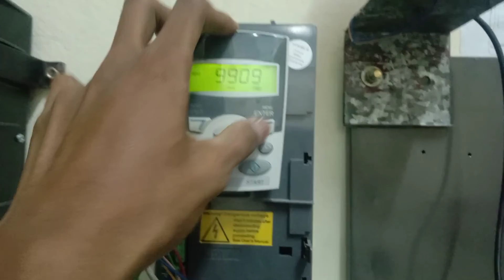start up data pada motor 3 phase